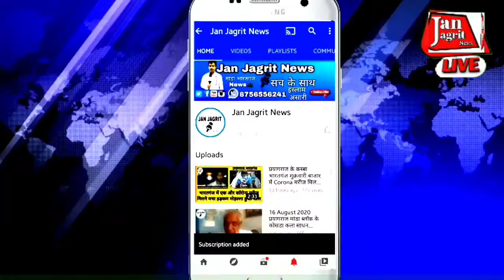Ep -1120:-प्रयागराज,मांडा ब्लॉक में 69ग्राम पंचायतों के सचिवों ने मांगा अवकाश!प्रधान करेंगे बहिष्कार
प्रयागराज,विकासखंड मांडा के
69 ग्राम पंचायतों के सचिवों ने ,मानसिक उत्पीड़न का आरोप लगाकर ,एक माह का अवकाश मांगा है।
 ग्राम विकास अधिकारियों ने इस आशय का प्रार्थना पत्र बीडीओ को सौंपा है ।
वीडियो ने सभी प्रार्थना पत्रों को सीडीओ के पास भेज दिया है ।
उधर ग्राम प्रधानों ने ब्लॉक सभागार में बैठक कर ,
दो दिन बाद कार्य बहिष्कार और 10 दिन बाद ब्लॉक में तालाबंदी की चेतावनी भी दी है।
 शुक्रवार को मांडा ब्लॉक में वीडियो सहित कोई भी कर्मचारी मौजूद नहीं था।
 8 ग्राम पंचायत अधिकारियों ने कोराव जाकर, मांडा ब्लॉक के प्रभारी बीडीओ रमाशंकर सिंह को।
 1 महीने के सामूहिक अवकाश का प्रार्थना पत्र दिया।
 वीडियो ने मामले की जानकारी सीडीओ को दे दी है।
 2 दिन पहले सोशल मीडिया पर नए-नए वेंडरों की सूची जारी की गई ,उसमें बताया गया कि यह नविन राही ब्लाक की ओर से अधिकृत किए गए हैं।
 प्रधानों का कहना है कि, सोशल मीडिया पर जारी सूची में शामिल।
 सात वेंडरों की कहीं कोई दुकान नहीं है।
 लेकिन ग्राम पंचायत सचिव द्वारा इन्हीं वेंडरों से निर्माण सामग्री लेने का दबाव बनाया जा रहा है।
 ग्राम पंचायत अधिकारियों पर किसका दबाव है यह बताने से भी कतरा रहे हैं।
 शुक्रवार को मांडा ब्लॉक सभागार में ग्राम प्रधान संघ की अध्यक्ष राधिका द्विवेदी की अध्यक्षता में,।
 ग्राम प्रधानों की बैठक हुई। जिसमें या निर्णय लिया गया कि 2 दिन तक सचिवों और कर्मचारियों के प्रतीक्षा करने के बाद।
 मंगलवार से ग्राम पंचायतों के मनरेगा सहित सभी काम ठप कर देंगे ,और ।
10 दिन बाद इस समस्या का समाधान नहीं हुआ तो, ब्लॉक में तालाबंदी कर देंगे।
 कुछ ग्राम प्रधानों ने कमीशन खोरी का भी आरोप लगाया।
एक ग्राम पंचायत अधिकारी ने तो यहां तक कहा कि।
 हम लोग इतना मानसिक दबाव नहीं झेल सकते जितना इस समय मांडा ब्लॉक में है।
 पूरे मामले की जानकारी खंड विकास अधिकारी ने सीडीओ को दे दी है लेकिन।
 अभी सीडीओ प्रयागराज के तरफ से कोई भी आश्वासन नहीं दिया गया।